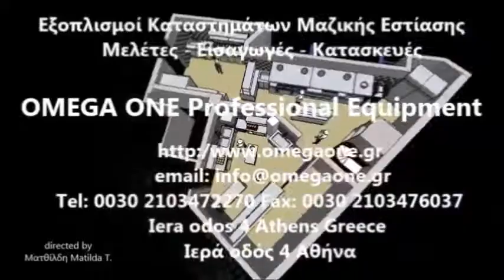Πλυντήριο με 2 Καλάθια 40x40cm Commercial Dishwashers & Glasswashers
Για να δείτε περισσότερες λεπτομέρειες και ΤΙΜΕΣ για ΠΛΥΝΤΗΡΙΑ πατήστε εδώ.